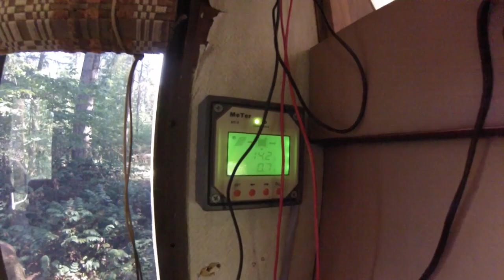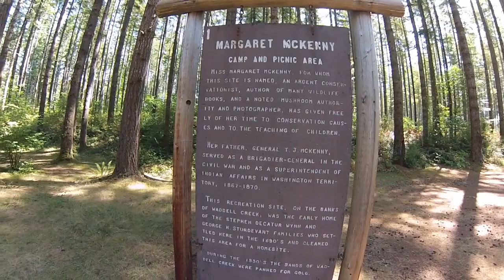Boondocking in Capitol Forest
Amazing getaway in the DNR-Managed Capitol Forest of Washington State.  This is the best free camping I know of.